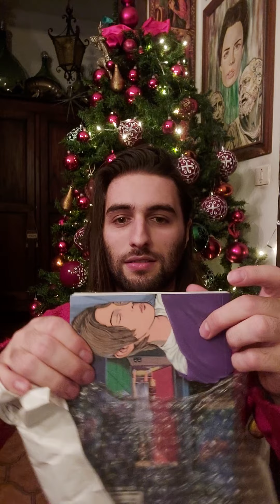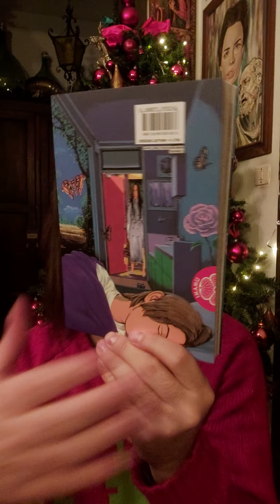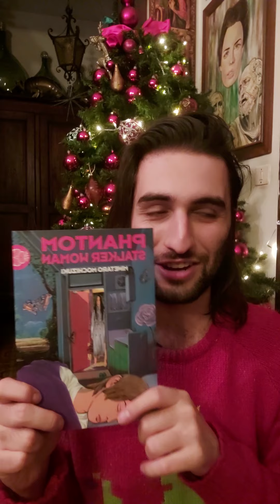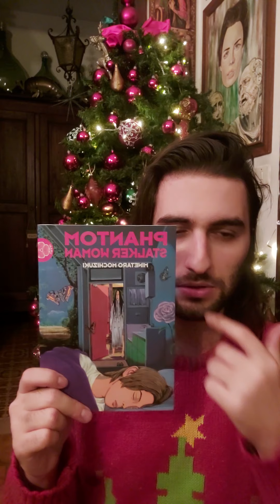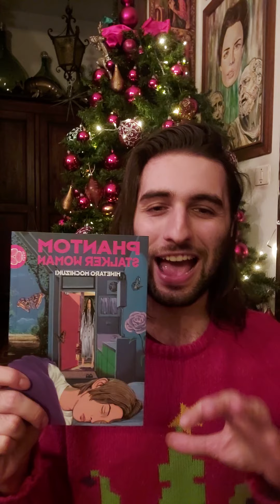UnboxingNatalizio La donna con la bocca tagliata ✂️👄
Conoscevate questa leggenda metropolitana giapponese?

Ringraziamo Edizioni Star Comics per il pensiero natalizio!